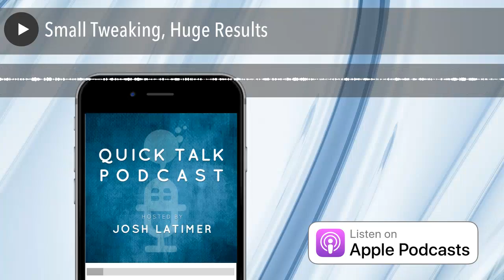Small Tweaking, Huge Results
Michael Goeller and Matt Adwell are co-owners of Tweak consulting based on the east coast of the good old USA. They help small business people build better businesses by making small adjustments and building simple systems into their companies. Mike has a comprehensive understanding of human psychology and sales while Matt is a critical thinker and problem solver. In today's show we discuss the concepts of "Profit First" and how to scale your business and break free from being a solo-preneur. Mike points out that you do not need to have an overly complex internal structure to have a vibrant business.